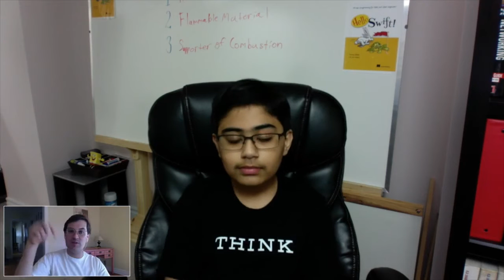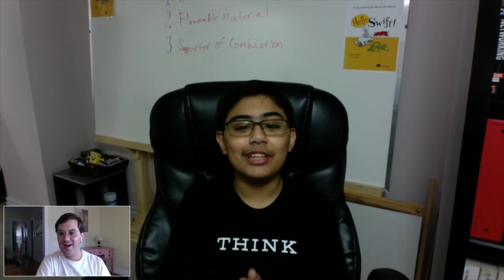Help us! Team Eazl and Tanmay Bakshi Need Ideas for IBM Watson Apps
✽ We need your help. Let us know what problems you'd like us to solve using IBM Watson by leaving a comment on the video. ✽

Here's the deal. IBM's Watson is basically a cloud-based superbrain that can do a bunch of amazing stuff. For example, you can create a list of about 50 Tweets, tell Watson which ones are relevant to you and which aren't, and then have Watson take a new list of 50 Tweets and predict which ones you're going to find relevant. Why does this matter?

Well, there are a whole range of services that Watson can provide and Tanmay Bakshi has been working with Watson for a while now. We've started to collaborate with him to create useful applications of Watson's technology for entrepreneurs and innovators like you. But before we start, we want to know: if we could create applications using Watson that would help you out, what would they be?

Watch the video to learn about some of the most important services Watson offers and meet Tanmay (did we mention that he's only 12 and he's already written a book for developers?). Then, let us know what problems you'd like us to solve using IBM Watson by leaving a comment on the video.

Bitcoin Address for Tips: 1HFvjkL571LbctmYodBFkg1HRGGQrVDNC5